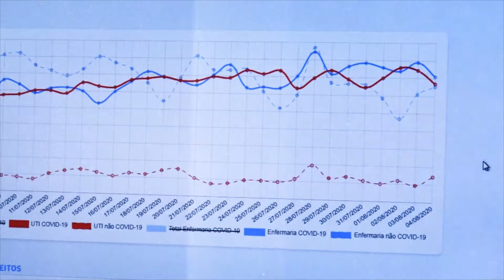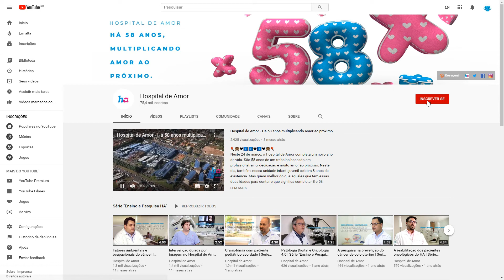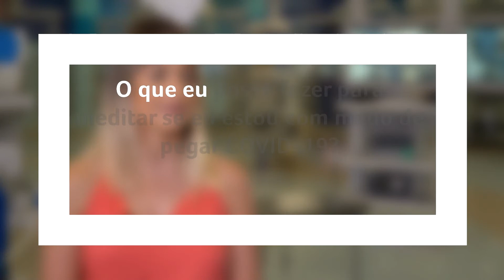Especial: COVID em Pauta - Meditação - Pt. 1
Produzido pelo Hospital de Amor, o especial "COVID em Pauta" visa trazer informação acessível sobre diversos assuntos relacionados à COVID-19 e a pandemia que se instalou em todo mundo.